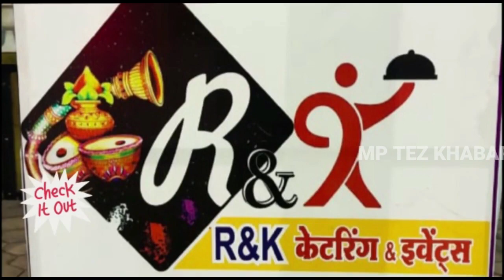khandwa : हिंदू संगठन पदाधिकारी पहुंचे थाने, डॉ. अनीश अरझरे बोले- नाम बदलकर लड़की को ले गया युवक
हिंदू संगठन पदाधिकारी पहुंचे कोतवाली थाने, बोले- नाम बदलकर लड़की को ले गया युवक

सोंटी नाम बताकर लड़की को गुमराह करने का आरोप

हिंदू जागरण मंच पदाधिकारी बोले- पुलिस को कराया अवगत